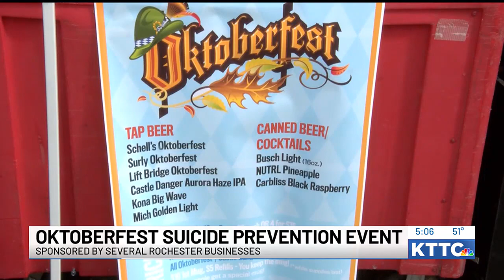Oktoberfest suicide prevention event draws crowd in Rochester